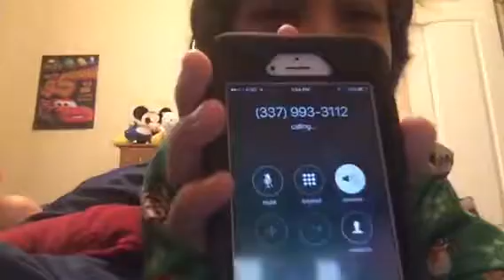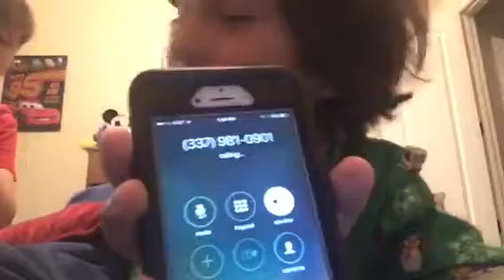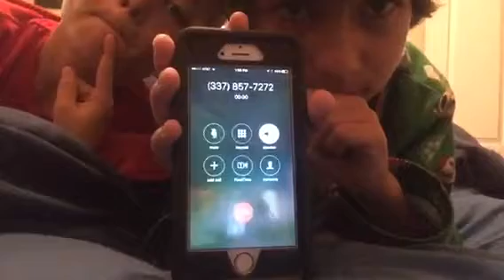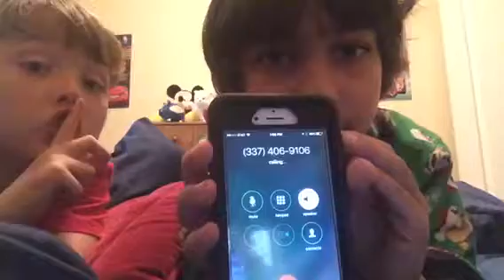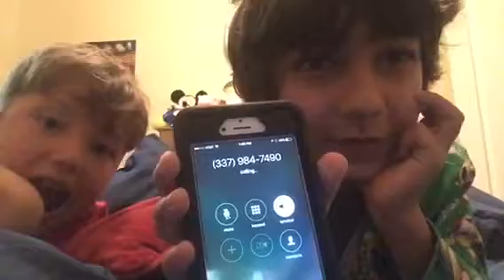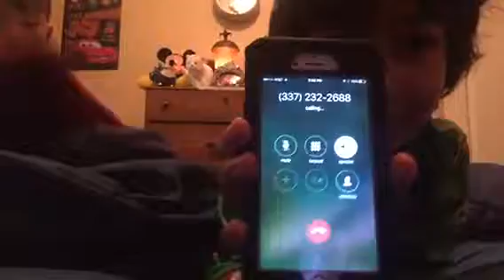Prank calling fast food restaurants